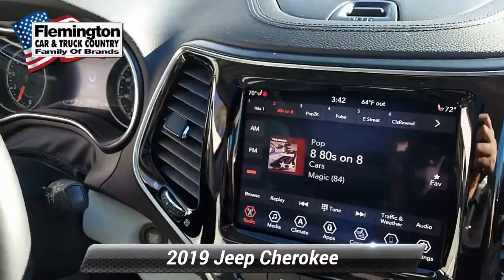Certified 2019 Jeep Cherokee Limited, Flemington, NJ J18380A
BACK UP CAMERA, CLEAN CARFAX/NO ACCIDENTS REPORTED, BLUETOOTH/HANDS FREE CELL PHONE, 2 SETS OF KEYS, 4X4, APPLE CAR PLAY / ANDROID AUTO, Blind Spot & Cross Path Detection, Full Sunroof, Cherokee Limited, 4D Sport Utility, 3.2L V6, 9-Speed 948TE Automatic, 4WD, Granite Crystal Metallic Clearcoat, Ski Gray/Black Leather. 2019 Jeep Cherokee Limited Certified. FCA US Certified Pre-Owned Details:* Warranty Deductible: $100* Limited Warranty: 3 Month/3,000 Mile (whichever comes first) after new car warranty expires or from certified purchase date* 125 Point Inspection* Roadside Assistance* Transferable Warranty* Includes First Day Rental, Car Rental Allowance, and Trip Interruption Benefits* Vehicle History* Powertrain Limited Warranty: 84 Month/100,000 Mile (whichever comes first) from original in-service dateRecent Arrival!

[RLVID:2963:ed6e50edc460fc19:781bd4538811d23e:1]